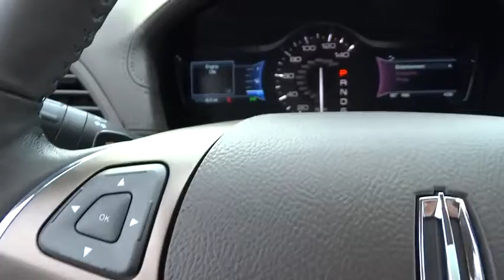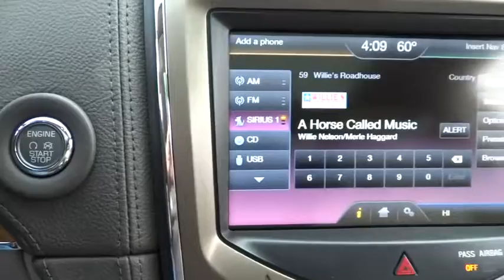2015 Lincoln MKX Morrow, Atlanta, Stockbridge, McDonough, Newman, GA LG5215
2015 Lincoln MKX

6790 Mt. Zion Blvd